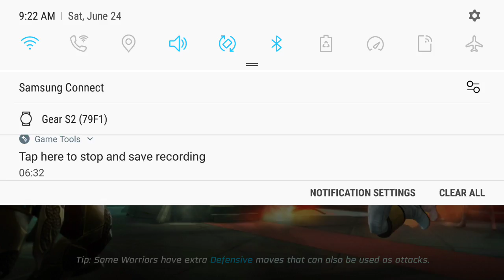My First commentary video on alpha 5